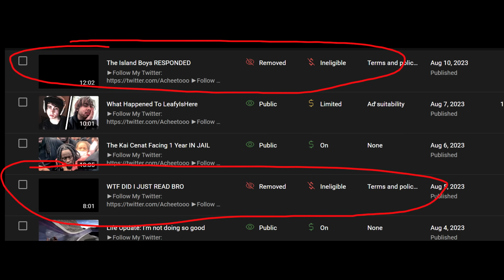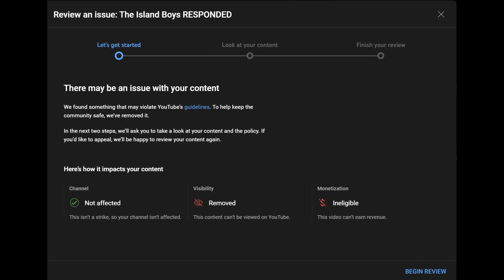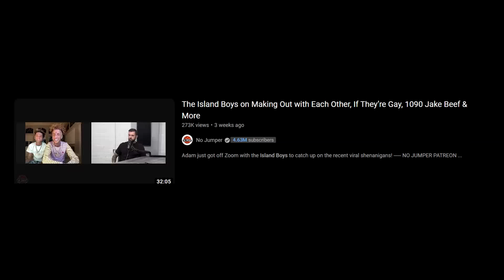this is bad...